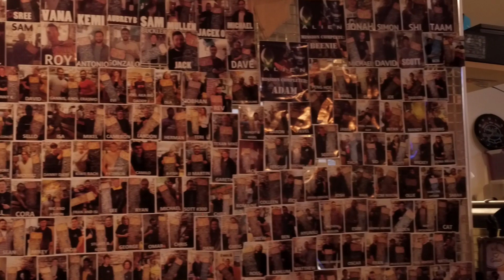Wings Edinburgh Turns 7 Years Old!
It's been a long and spicy road... and the road continues. Happy Birthday to Wings Edinburgh!

Open Tuesday - Thursday, 2pm-10pm, Friday - Sunday, 12pm - 10pm. Sit in and takeaway collection, card payments only. To book, dial 'em up on 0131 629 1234 or slide intae their DMs on Facebook messenger